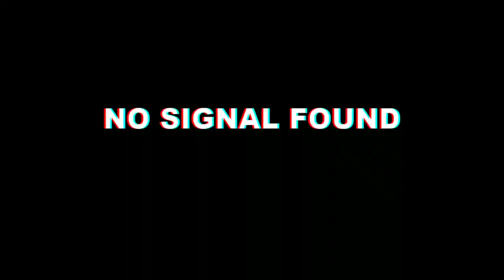Pulsar NS 200 Modified Into Triumph Tiger | Best Modified Pulsar NS 200 | Walkthrough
Bikers from delhi
Owner from delhi
9/02 /2019

My channel based on two wheel  and travel vlogs

Roaming around the himalayas with my hero impulse

modified bike
800 tiger
triumph tiger
modified bikes
800 cc
pulsar bikes
pulsar 200
modified pulsar bikes